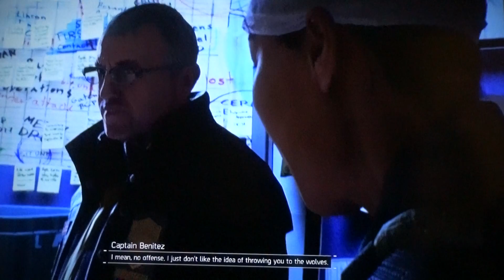Tom Clancy's The Division#MPMD:||::/021